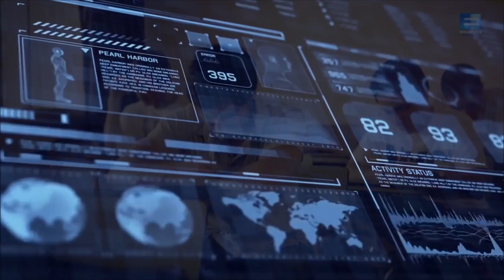ESTUDIA A DISTANCIA EN LA UNIVERSIDAD MICHOACANA DE SAN NICOLÁS DE HIDALGO.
Se parte de la Generación del Centenario y estudia en algunos de los 14 nodos que se encuentran ubicados en el estado de Michoacán las carreras de Contaduría, Administración y Derecho, no requieres bachillerato específico , integrante a la historia nicolaita.